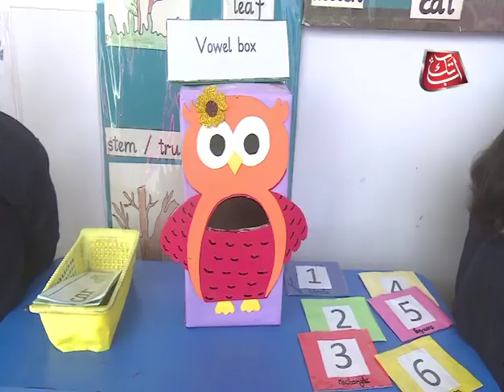Kids Gala pkg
Kids Gala was organized at Peshawar.